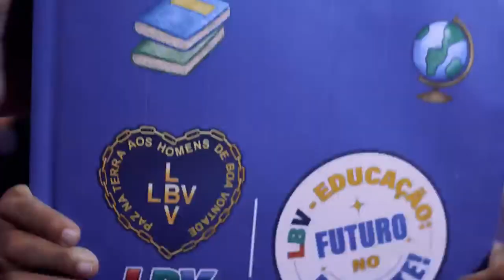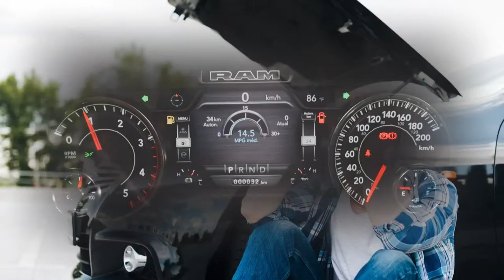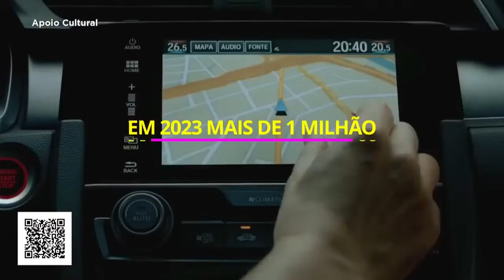Tarde Legal com Marcos Silva - (05/04/2024 - 16:00)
Marcos Silva faz o show com grandes nomes da nossa cena musical e abre espaço para novos talentos.

X: @tvnovanordeste
🖥️ tvnova.tv.br